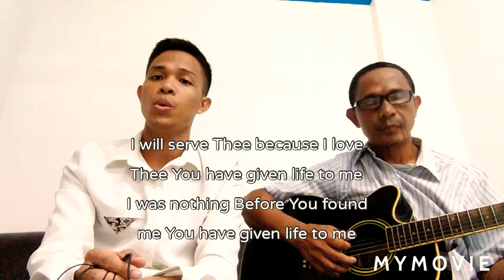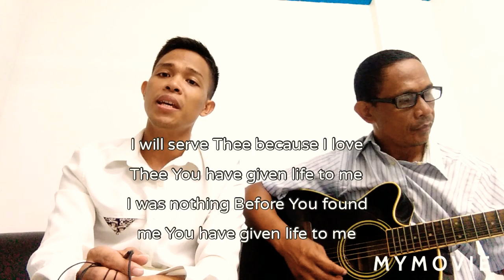I will serve thee 💜 bonding with my papa 😍